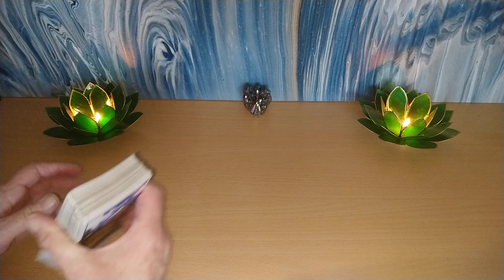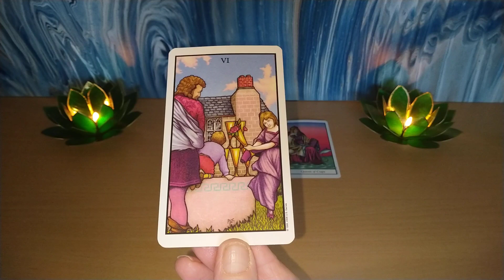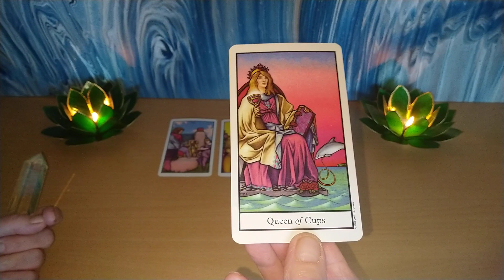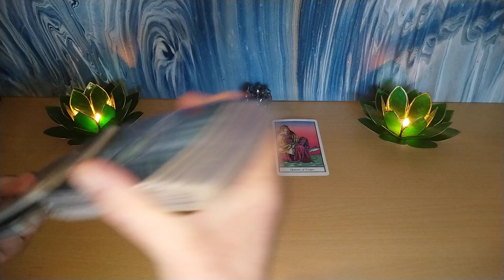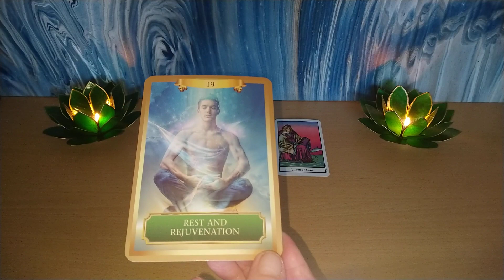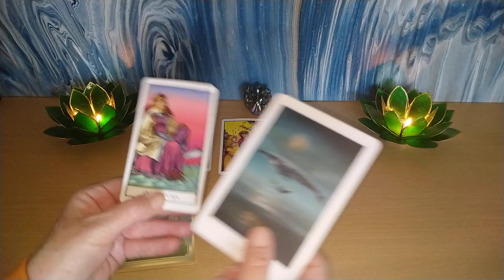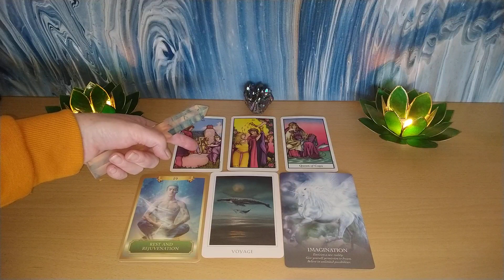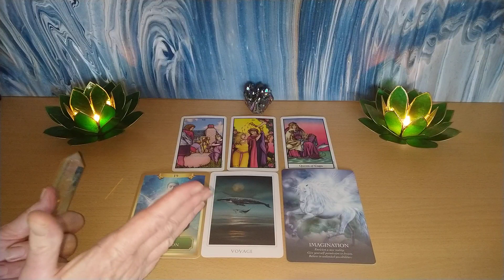Daily Tarot 3rd February 2020 🔮🐬A glimpse and a sense of your future possibilities 🐬🔮